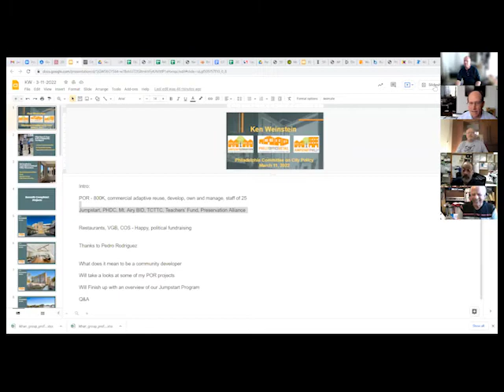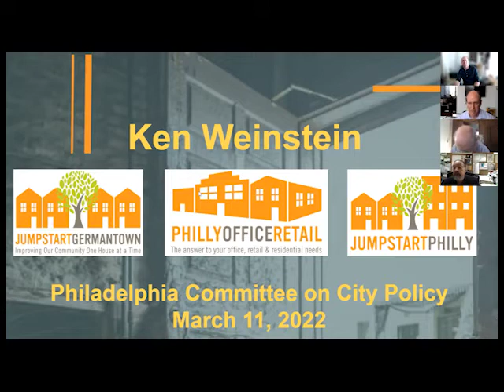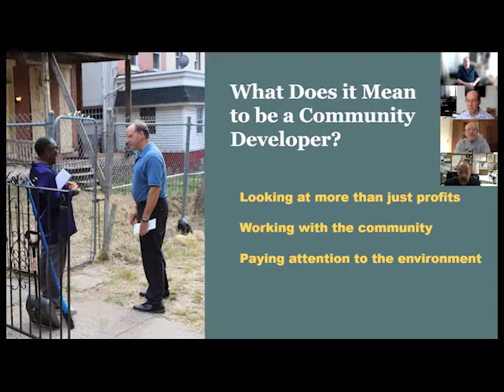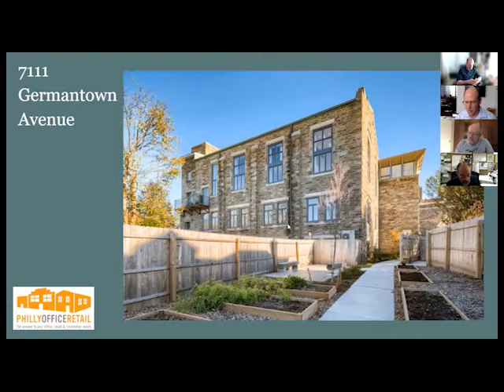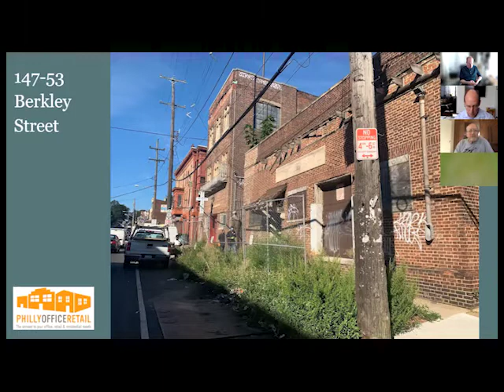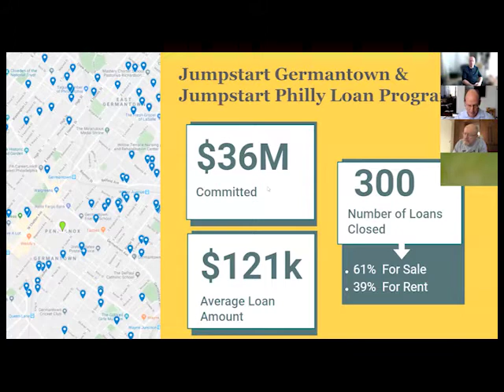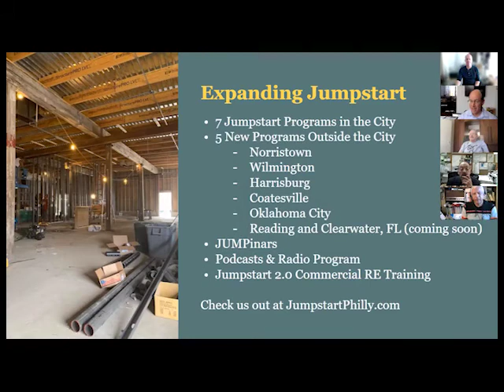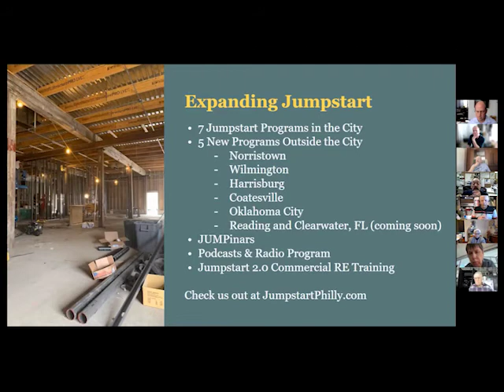March 11, 2022: Community developer Ken Weinstein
Ken Weinstein believes in doing well by doing good.

He is an active entrepreneur and community real estate developer in the Philadelphia area. He serves as President of Philly Office Retail LLC., which currently owns and manages more than 800,000 square feet of commercial and residential space. In 2008, Ken co-founded the Mt. Airy Business Improvement District and currently serves as its chair.  Mayors Michael Nutter and Jim Kenney appointed Ken to chair the Philadelphia Housing Development Corporation, a quasi-government organization that spends tens of millions of dollars a year to help keep low-income families in their homes by providing basic systems repair.

In 2015, Ken founded Jumpstart Germantown and Jumpstart Philly, which trains, mentors, networks and provides funding to thousands of aspiring real estate developers who want to improve their own communities. Ken also founded the Trolley Car Table Tennis Club, a table tennis club, and the Trolley Car Teachers’ Fund, which provides up to $25,000 a year in grants to public school teachers. Previously, Ken worked as Chief of Staff to Councilwoman Happy Fernandez before starting and operating four neighborhood restaurants. He served as a director of Valley Green Bank, and he has received six awards for his unique adaptive reuse projects from the Preservation Alliance of Greater Philadelphia, where he is also a board member.